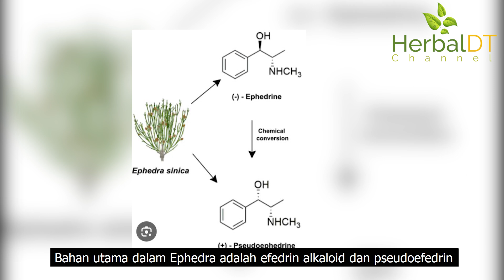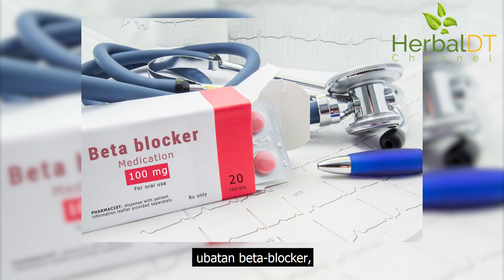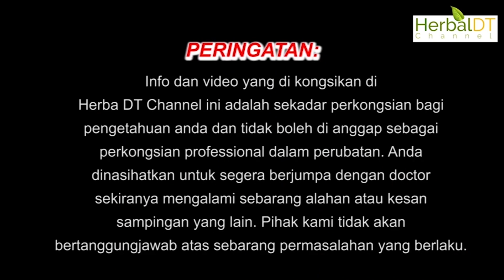EPHEDRA DIANGGAP TUMBUHAN HERBA YANG BOLEH MEMBUNUH??